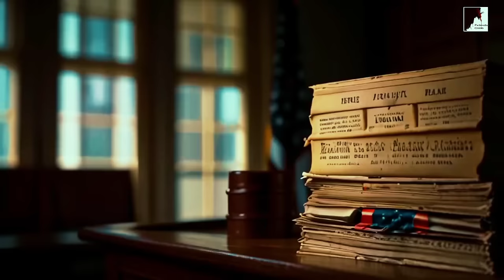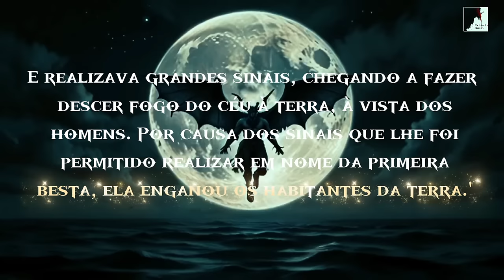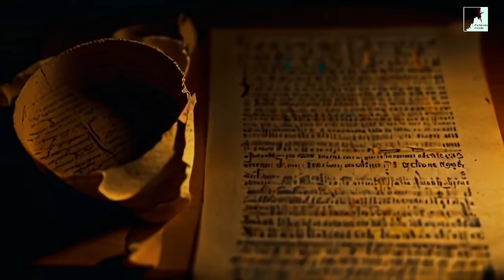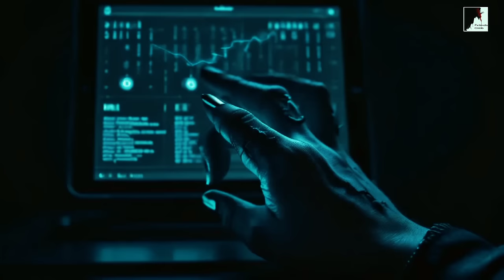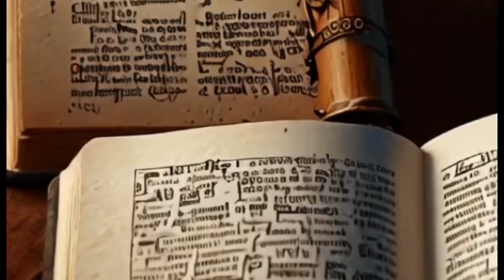O Anticristo Surgirá Numa Situação Parecida!